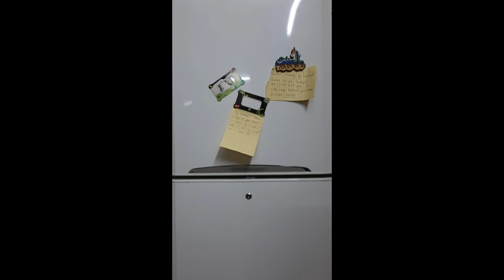Letter ni inday kay madam,ano ang laman???